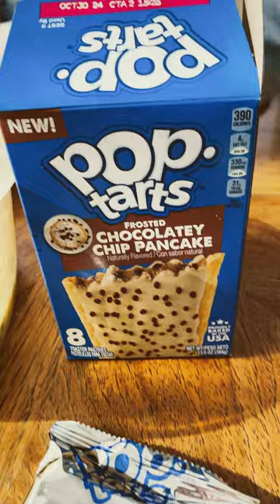Chocolatey Chip Pancake Poptarts. Get ‘em while they last because their mediocre & won’t be around!